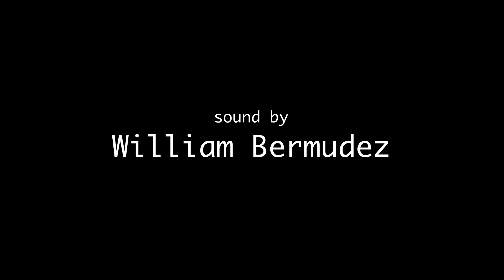"4:45 AM" - a Short Documentary